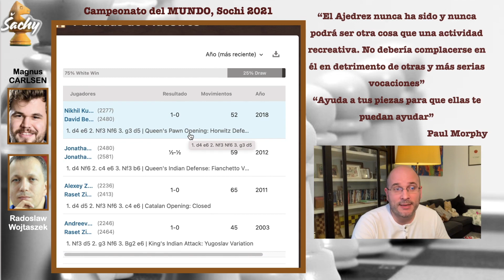PARTIDÓN!! TÚ SACRIFICAS PUES YO MÁS WOJTASZEK vs CARLSEN || Apert Catalana R4P1 CM 2021 || Ajedrez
Comienza la Copa Mundial FIDE Absoluto y Femenino 2021, en la ciudad de Sochi - Rusia, desde el 12 de julio al 6 de agosto 2021. La organización de este evento está valorada en 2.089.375 USD.

Este evento en general reúne a los mejores jugadores de este maravilloso deporte ciencia, los cuales se enfrentarán a partidas lentas con un tiempo de 90 minutos para los primeros 40 movimientos, seguidos de 30 minutos para el resto del juego con un incremento de 30 segundos por movimiento a partir del movimiento 1.

Los jugadores no pueden hacer tablas de mutuo acuerdo antes del movimiento número 30 de las negras. Un reclamo de tablas antes del movimiento número 30 de las negras es permitido solo a través del Árbitro Principal o su Adjunto en caso de repetición triple.
En el torneo Absoluto ambos finalistas de la Copa del Mundo se clasifican para el Torneo de Candidatos FIDE que se celebrará en la primera mitad de 2022. Si algún finalista ya está clasificado, se otorga la plaza reservada en orden de prioridad no más allá del cuarto lugar.
Mientras que en la Copa femenina las 3 primeras ganan su plaza al Torneo de Candidatas Femeninas de la FIDE 2022.
El campeón absoluto se lleva un premio de 110.000 $ y el sub campeón 80.000 $. Mientras que en el femenino la campeona recibirá 50.000 $ y la sub campeona 35.000 $.

Radoslaw Wojtaszek vs Magnus Carlsen
Anotación de la partida: Apertura Catalana Cerrada E06, Ronda 4 Partida 1 Campeonato del Mundo Sochi 2021
1.d4 Cf6 2.c4 e6 3.g3 d5 4.Ag2 Ae7 5.Cf3 O-O 6.O-O a5 7.Dc2 c6 8.Cbd2 b6 9.e4 Ab7 10.Td1 Ca6 11.e5 Cd7 12.cxd5 Cb4 13.Db1 cxd5 14.Cf1 Aa6 15.Ce3 Tc8 16.a3 Cc6 17.b3 b5 18.h4 b4 19.a4 Ae2 20.Td2 Axf3 21.Axf3 f6 22.Ag4 f5 23.Cxf5 exf5 24.Axf5 Axh4 25.gxh4 Dxh4 26.Ae6+ Rh8 27.Dd3 Cdxe5 28.dxe5 Cxe5 29.Dxd5 Cf3+ 30.Dxf3 Txf3 31.Axc8 Tf8 32.Ab7 Df6 33.Tda2 Df7 34.Ag2 Dxb3 35.Ae3 Td8   1/2

00:00 | Muy buenas a todos
00:56 | Comienza la Partida
15:30 | Y….